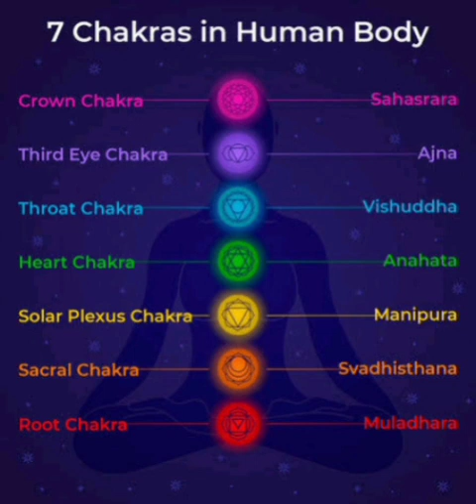7chakras ekada unayi 😱? vati rangulu enti🤔 ? vatini Ela activate cheskovali e video lo vinnadi 😇